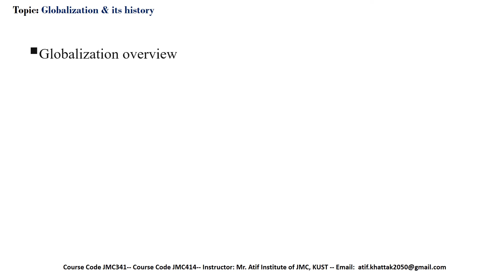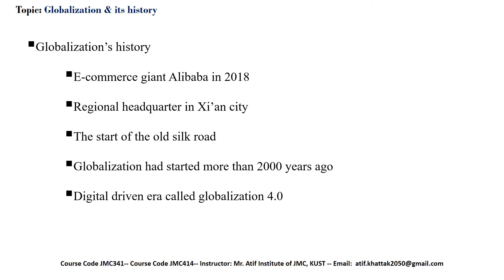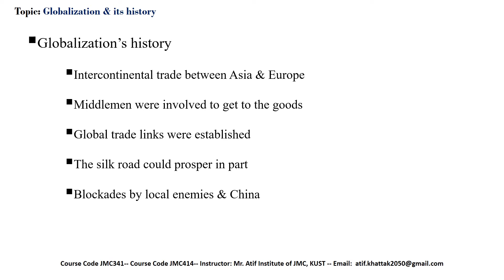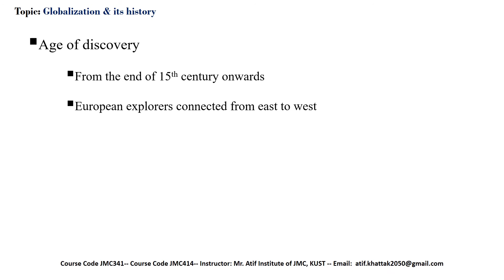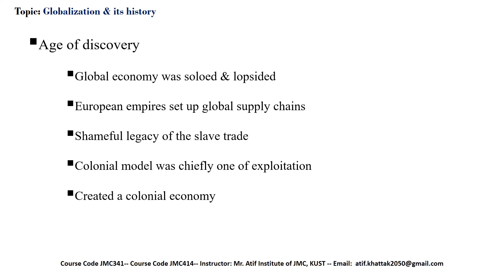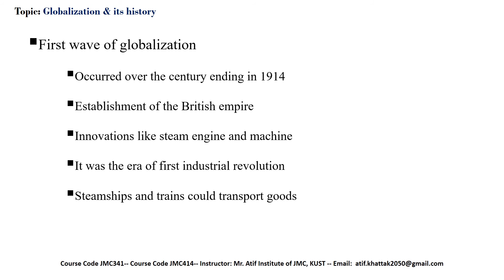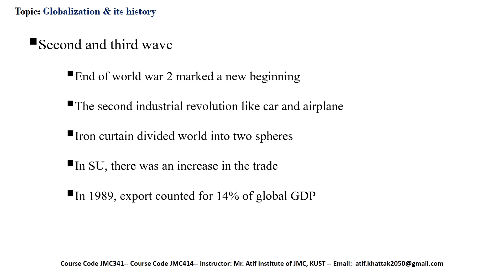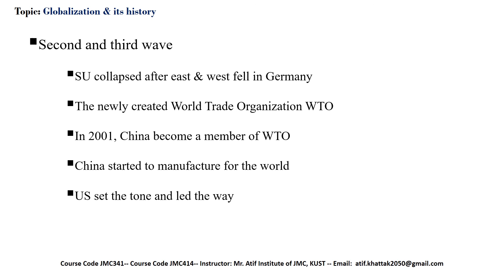Globalization history lecture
National & International Affairs Course taught by atif ur rehman at kust.